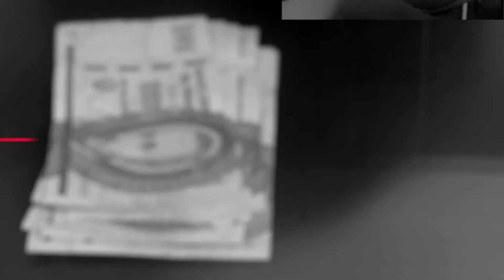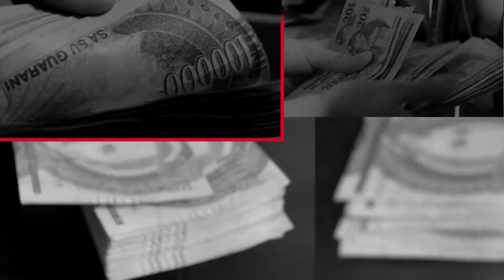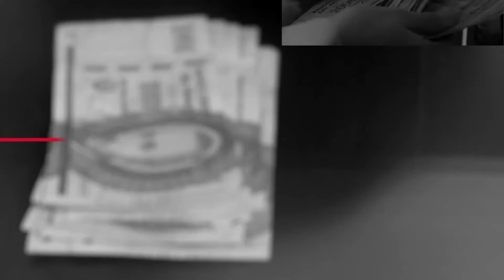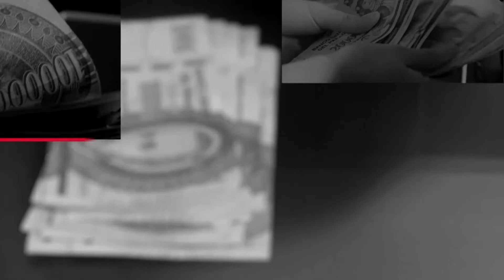CREDITOS Y CONSUMO - EPISODIO 54